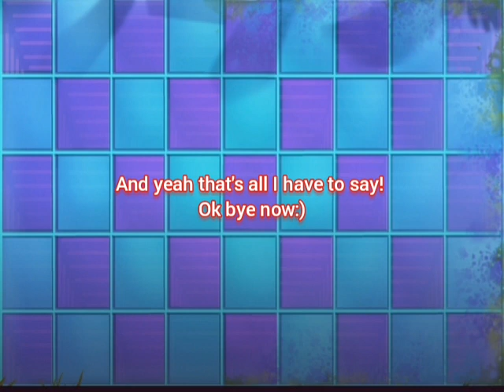Good News!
The drama is over now...